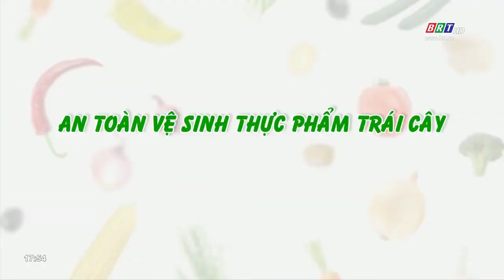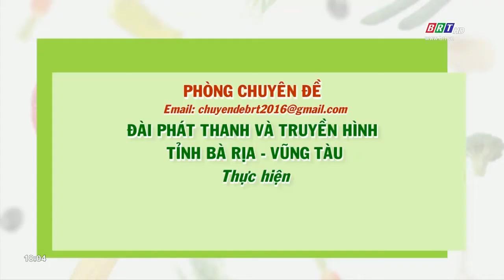An toàn vệ sinh thực phẩm trái cây | BRTgo